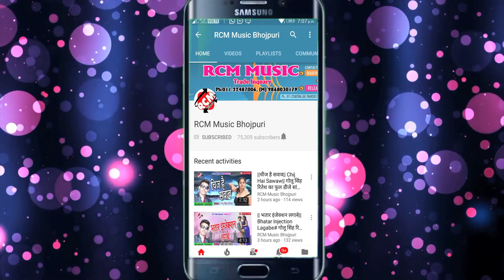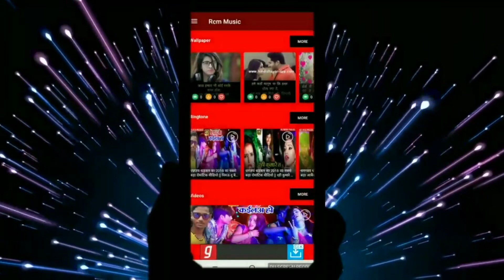|| कोरा में अपना चाप के || तुलेश्वर लाल यादव का 2019 का सबसे फ़ारु वीडियो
Title: Kora Me Apana Chap Ke
Singer: Tuleshwar Lal Yadav
Lable: RCM Music
Lyrics:  Writer Rakesh
Video Director: Bhim Pandey
DOP: